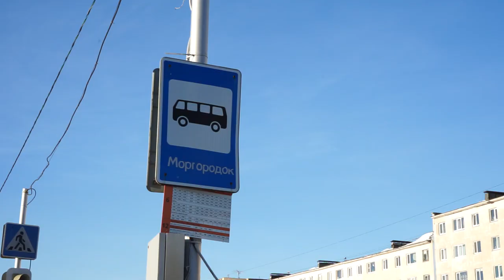С остановкой теплее